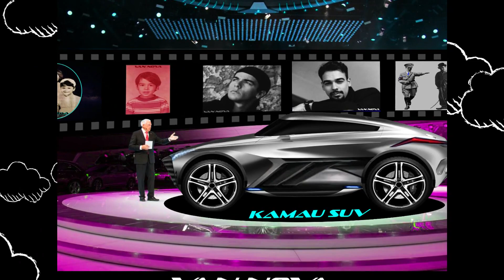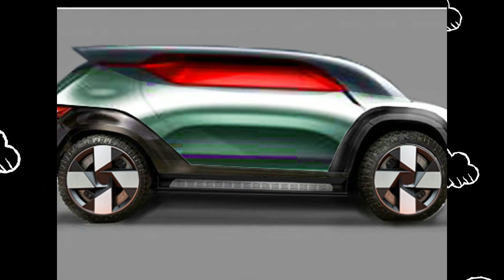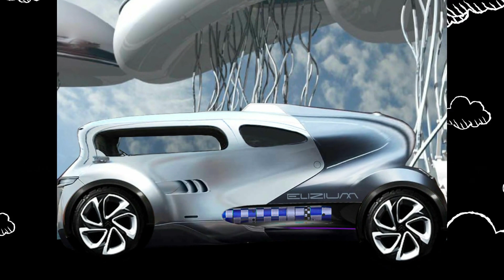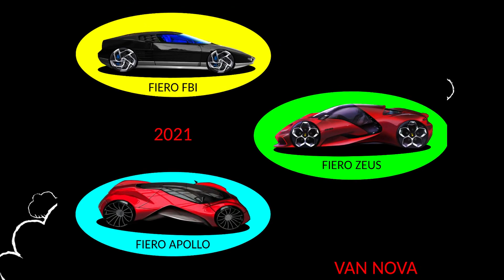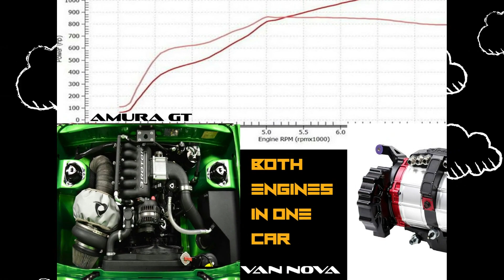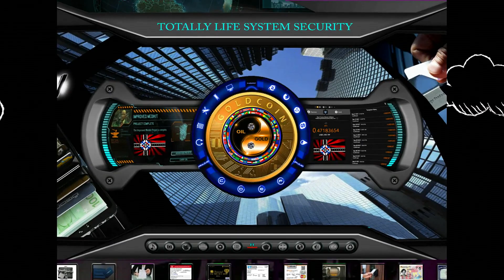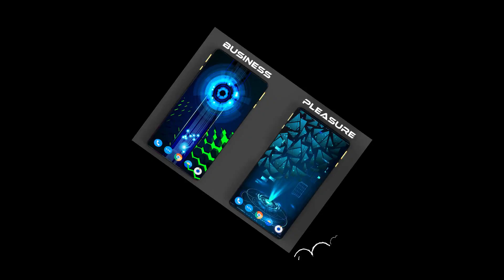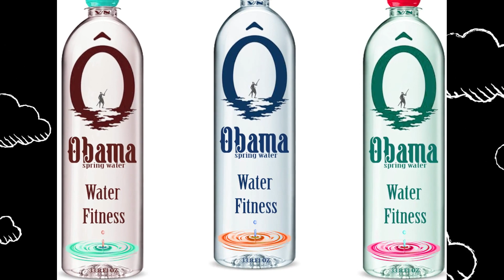MARS AUTOSHOW 2021 VAN NOVA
INTERNATIONAL AUTOSHOW